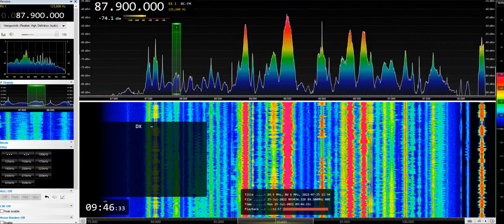[Sporadic-E] UnID Russian 87.9 MHz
Sounds like literary program. Came with a lot of stations from the Dagestan area.
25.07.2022